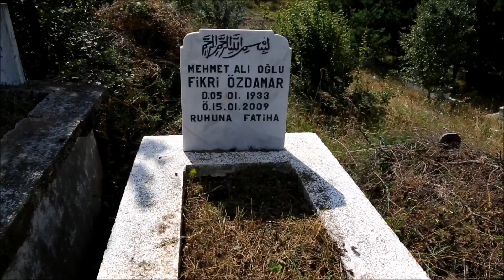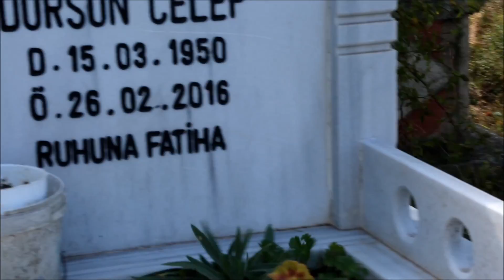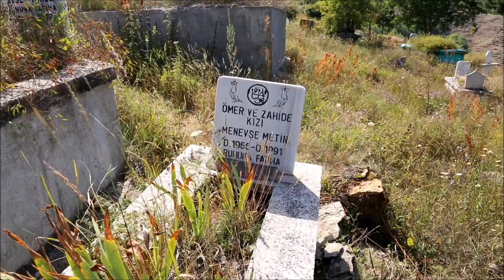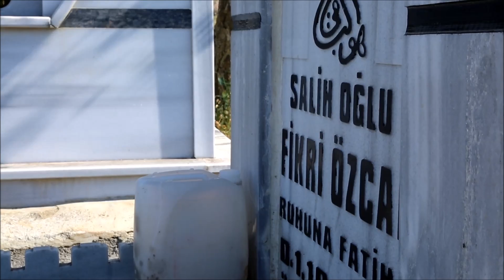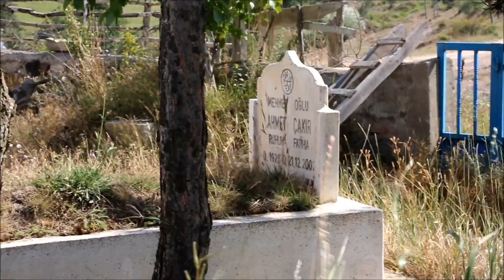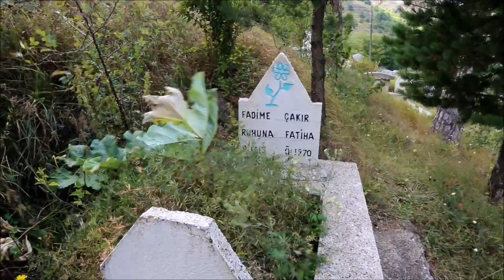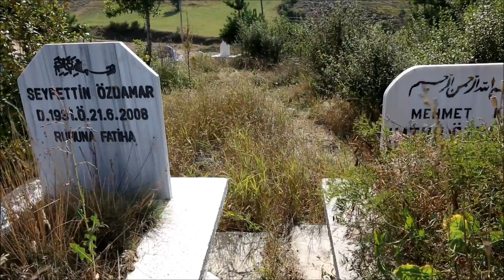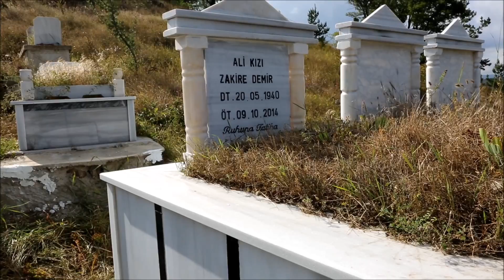ÜÇYOL BELDESİ ÇERÇÜLÜ MEZARLIĞINI KURBAN BAYRAMI AREFESİNDE ZİYARET ETTİM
ÜÇYOL BELDESİ (ESKİ ADI PARÇI) ÇERÇÜLÜ MEZARLIĞINI KURBAN BAYRAMI AREFESİNDE ZİYARET ETTİM TÜM VEFAT EDENLERİMİZE ALLAH TAN RAHMET DİLER MEKANLARI CENNET OLSUN İNŞALLAH